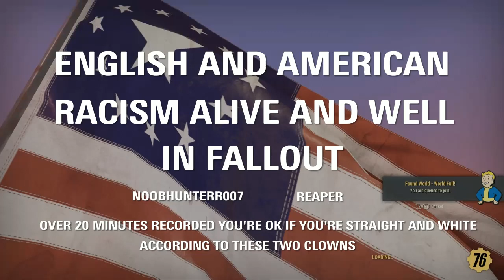Fallout 76 pvp racism and homophobia over pixels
Fallout 76 racism and homophobia ALIVE AND WELL in 76 wow killed him loads buts n word r word means i wont upload it,these clowns trigger over some pixels guys